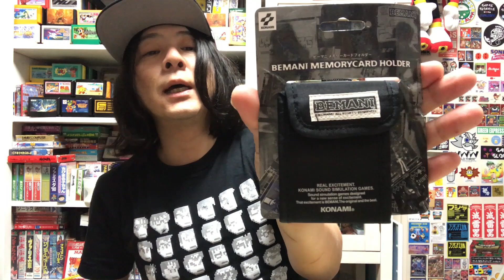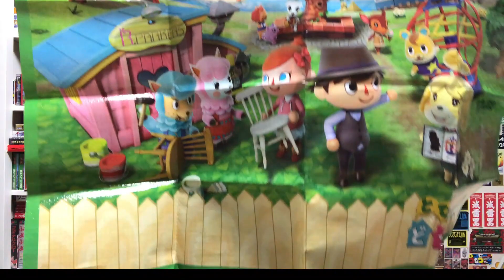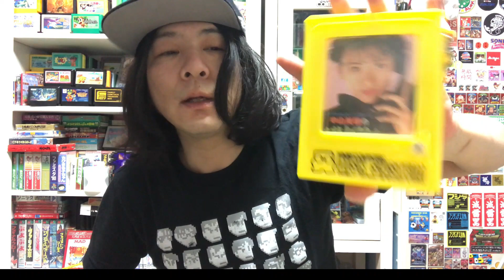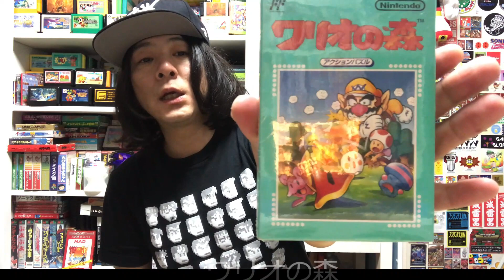レトロゲーム開封の儀！！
ゲームインパクトが開催した【レトロゲームプレゼント交換会】で届いたアイテムを開封！